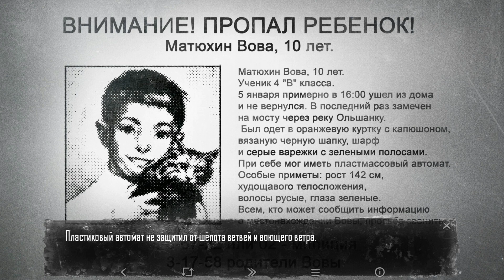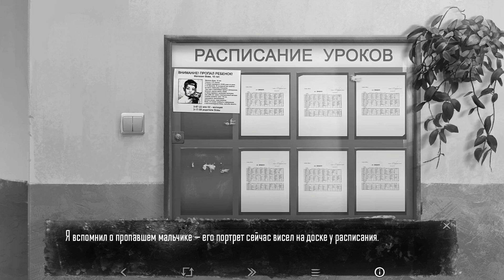ПРЫЩАВЫЙ ХУЛИГАН - ЗАЙЧИК (TINY BUNNY)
Визуальная новелла в жанре хоррора "Зайчик", в которой мы играем за шестиклассника, который должен узнать, куда пропадают дети в темном лесу...